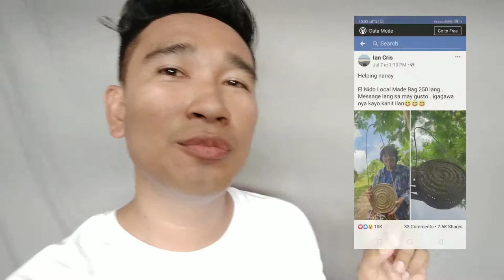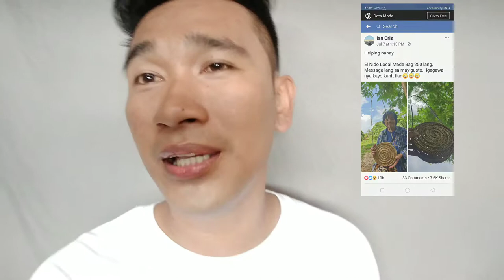Helping Nanay Ratan-Bag (Hand Made)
bag above eye,
cement bag above head,
bag walks across street,
bag walking across road,
crossbody bag,
bag after bag lil baby,
bag after bag lil boosie,
bag after bag gogettakb,
bag after bag jai,
bag after bag sq lac,
bag after bag instrumental,
bag after colon removal,
bag after bladder removal,
stool bag after surgery,
money bag after while,
bag against theft,
bag my head against the wall,
boxing against bag,
recorder play along bag,
sew along bag,
sew along bag tutorial,
bag's groove play along,
bag around tree trunk,
bag around waist,
pass the bag around song,
money bag around,
gucci bag around waist,
plastic bag around basketball,
wrap scarf around bag handle,
chanel chain around bag,
scarf around bag,
boxing footwork around bag,
bag as seen on tv,
bag as symbolic gift,
bag as a debut gift,
bag as 18 treasures,
bag as a gift message,
bag as investment,
bag that as up,
bag at katay,
bag at it,
bag at home,
bag at katha,
bag at ohno,
bag at tayo dance,
bag at tayo dance cover,
bag at city girls,
bag at geeta,
bag at gita,
bag before delivery,
punching bag before and after,
money bag before the fame,
hospital bag before delivery,
eye bag before and after,
gym bag before work,
t bag behind the scenes,
behind the bag,
bag guy behind the scenes,
behind enemy lines bhag 3,
bag below,
below freezing sleeping bag,
beside u bag,
kg bag beyond,
beyond the bag,
bum bag,
bag guy but,
bug out bag,
bag by kiel,
bag by phyno,
bag by clairo,
bag by future,
bag by anna,
bag by old jeans,
bag by jeans,
bag by x,
bag by bhm,
bag by cardi b,
bag come correct,
when that bag come through,
school bag come,
when the bag come knot boy,
come get a bag with me,
bug come trovare leon,
bag come trovare corvo,
bug come trovare pam,
bag come trovare bibi,
come pulire o bag,
bag down benny,
bag down song,
bag down in the valley,
bag down benny song,
bag down,
sleeping bag down,
keen streetz bag down,
never bag down,
naturehike sleeping bag down,
put the bag down,
bag for school,
bag for kids,
bag for life,
bag for men,
bag for girls,
bag for college,
bag for boys,
bag for sale,
bag for senior high,
bag for travel,
bag from lazada,
bag from jeans,
bag from old jeans,
bag from miniso,
bag from shirt,
bag from newspaper,
bag from t shirt,
bag from pants,
bag from paper,
bag from old shirt,
bag in ros,
bag in school,
bag in divisoria,
bag in ml,
bag in shopee,
bag in parkour,
bag in tagalog,
bag in minecraft,
bag in lol,
bag in japan,
bag inside coke can,
bag inside can,
bag inside snake,
bag inside handbag,
bag inside aluminum can,
bag inside bag,
kareena kapoor bag inside,
alia bhatt bag inside,
actress bag inside,
punching bag inside,
bag into backpack,
bag into bag,
bag into bag john malkin,
throwing bag into lava,
chip bag into bowl,
tote bag into backpack,
sling bag into backpack,
bean bag into bed,
sleeping bag into jacket,
air bag into water,
bag less school,
bag less vacuum cleaner,
bag less day,
bean bag less lethal,
less lethal bean bag shotgun,
zipless bag,
less lethal bean bag rounds,
use less bag,
bag like a drum,
bag like birkin,
bag like louis vuitton neverfull,
money bag like a kite,
gucci bag like us,
money bag like that,
money bag like me,
heavy bag like tyson,
like a plastic bag,
bag look like mozzy,
mid range bag collection,
2gobag mid,
bag oha ginoo minus one,
money bag near sfmoma,
money bag near hackerspace,
money bag near nudle,
bag repair near me,
bag of beans,
bag of beans buffet,
bag of water,
bag of beans tagaytay,
bag of bones,
bag of barbie,
bag of riddim,
bag of life,
bag of chips,
bag of shrimp,
bag off white,
bag off me,
bag off,
waist bag off white,
airbag off,
kroger bag off,
drop the bag off,
a1 dame bag off,
take the bag off,
air bag off road,
bag on me,
bag on head,
bag on bike,
bag on your head,
bag on me clean,
bag on bag,
bag on table sound effect,
bag on a walk,
bag on the go,
bag on head vine,
bag on top of car,
money bag on top of nudle,
bag out of jeans,
bag out of paper,
bag out of old jeans,
bag out of plastic,
bag out lil yachty,
bag out of scarf,
bag out of old clothes,
bag out of newspaper,
bag out of t shirt,
boxing bag outside,
punching bag outside,
heavy bag outside,
outside air bag,
bag over family,
bag over head vine,
bag over coil,
bag over bar,
bag over head asmr,
bag over head kidnap,
bag over coilover,
bag over strut,
bag over mic asmr,
bag over coilover setup,
t bag past,
past the bean bag,
bag per trovare leggendarie su brawl stars,
cement cost per bag,
per bag,
ballisticrete cost per bag,
bag per trovare spike,
bag per trovare frank,
bag per trovare gemme infinite,
bag per trovare mortis,
bag per leon,
bag per diventare invisibile,
bag plus gun,
ipsy glam bag plus,
glam bag plus review,
body bag post malone,
post office bag open,
post bag,
post malone bag,
bag close in post office,
whipping post bag,
post malone body bag lyrics,
post malone prada bag,
seatpost bag,
bespoke post bag,
pre delivery